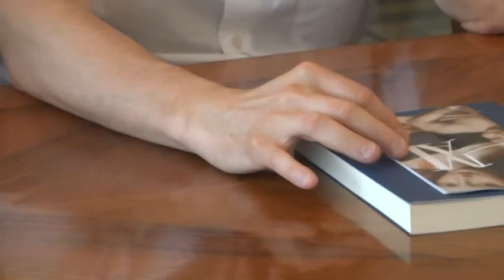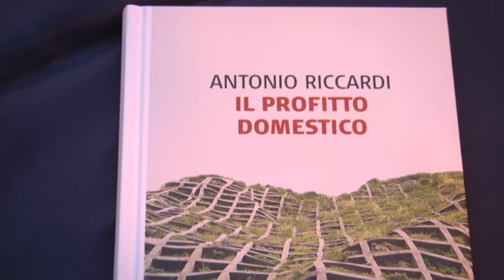Premio Lerici Pea, i prossimi appuntamenti 20-07-2016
Si è svolto ieri nella cornice di Piazza Mentana alla Spezia,  la nuova edizione del Premio di Poesia Edita  Lerici Pea.
La giuria popolare, composta da spezzini e non solo, chiamata a scegliere tra una rosa di tre candidati il vincitore 2016, ha premiato la poetica di Antonio Riccardi con il suo " Profitto Domestico".